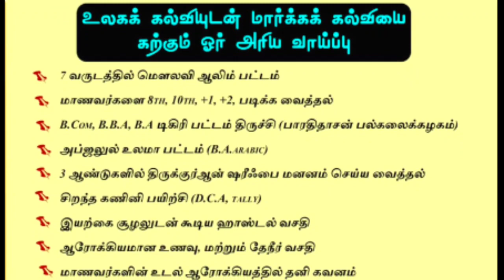தர்மம் தலைகாக்கும் |திருப்பூர் சிராஜுல்முனீர் அரபிக்கல்லூரி பேராசிரியர் அப்துல் முஜீப் பாகவி ஹள்ரத்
ஆமீன் ஆமீன்! Aameen tamildua islamicshorts shortsislamic shortsislamicstatus துஆக்கள் dua துஆ *ரமலானை வீண் செய்யாதிருக்க சூளுரை ஏற்போம் | மௌலவி தர்வேஷ் ரஷாதி ஹள்ரத் உள்ளத்தை தொடும் அழைப்பு*

*Sunnath Jamath Media* *நோன்பு வைப்பவர்களே இவற்றை தவிர்ந்து கொள்ளுங்கள் | "சொல்முரசு" அபூதாஹிர் பாகவி ஹள்ரத்*

📒 : *இமாம்கள் பேரவை மசாயில் அரங்கம் ரமலான்*

*சுன்னத் ஜமாஅத் மீடியா* *நோன்பு யார் மீது கடமை யார் மீது கடமை இல்லை | ரமலான் மஸாயில் அரங்கம் இமாம்கள் பேரவை*

*சுன்னத் ஜமாஅத் மீடியா* *சபையை கலகலப்பாக்கிய அடையார் ஆசானின் நயமான பேச்சு*

🕰️ : *38 நிமிடங்கள்*

*சுன்னத் ஜமாஅத் மீடியா* *பராஅத் பற்றிய தெளிவான விளக்கம் |  டாக்டர் ஷேக் அப்துல்லா ஜமாலி ஹள்ரத்*

📒 : *தமிழ் மாநில இமாம்கள் பேரவை அகீதா மாநாடு - 1 (2014)*

*பராத் பற்றிய தெளிவான விளக்கம் |  டாக்டர் ஷேக் அப்துல்லா ஜமாலி ஹள்ரத்*

*பட்டம் வழங்கிய ஆசியுரை வழங்கிய ராஷிதுல் உலமா முஹம்மது அலி இம்தாதி ஹள்ரத்*

🕰️ : *20 நிமிடங்கள்*

*ஆலிம், காரி, அக்கு, DCA பட்டம் பெறும் நிகழ்வு | சேலம் நூருல் இஸ்லாம் அரபிக் கல்லூரி பட்டமளிப்பு விழா*

*அரபி பயான் இப்றாஹீம் நூரானி :*

*ஆங்கில பயான் அப்துல் ஹக்கீம் நூரானி :*

*இவ்வாண்டு பட்டம் பெற்ற ஆலிம்களின் பேச்சு*

*பராஅத் இரவில் நிர்ணயிக்கப்படும் வாழ்வாதாரம் | "சொல்முரசு" அபூதாஹிர் பாகவி ஹள்ரத்*

*Sunnath Jamath Media* *பராஅத்தை மறுப்போருக்கு நறுக்கென்ற ஆதாரங்கள்*

*Sunnath Jamath Media* *மாநிலத் தலைவரின் அருமையான சிறப்புரை | கல்வியாளர்களாக இருந்தும் வழிகெட்டவர்கள்*

📒 : *தாராபுரம் இர்ஃபானுல்ஹுதா அரபிக் கல்லூரி ஆறாம் ஆண்டு பட்டமளிப்பு விழா*

*மாநிலத்தலைவர் சிறப்புரை | அன்பால் உலகை ஈர்ப்போம் | 53 ஆண்டுகால ஓமலூர் அரசு காஜி பாராட்டு விழா*

*Sunnath Jamath Media* *மாஷாஅல்லாஹ் எத்தனை விருதுகள், பொன்னாடைகள்*

🕰️ : *12 நிமிடங்கள்*

📒 : *53 ஆண்டு கால ஓமலூர் அரசு காஜி சேவை பாராட்டு விழா*

*சுன்னத் ஜமாஅத் மீடியா* *விருந்தோம்பலுக்கு பெயர் பெற்ற காஜி சாஹிப் | சிந்தனைச் செல்வர் J.A. நைனார் முஹம்மத் பாகவி வாழ்த்துரை*

*காஜி சாஹிப் வாழ்வில் முக்கியத்துளிகள் | சேலம் மாவட்ட ஜமாஅத்துல் உலமா சபை செயலாளர் OKS பாகவி*

*முதல் நூராணி என்பதில் பெருமிதம் கொள்கிறோம்| முஹம்மது யஹ்யா தாவூதி ஹள்ரத்*

📒 : *53 ஆண்டுகால ஓமலூர் அரசு காசி அவர்களுக்கு பாராட்டு விழா*

*பள்ளப்பட்டி யூசுப் தாவூதி ஹள்ரத் வாழ்த்துரை | எங்கள் குடும்ப உறுப்பினர்களில் மூத்தவர்*